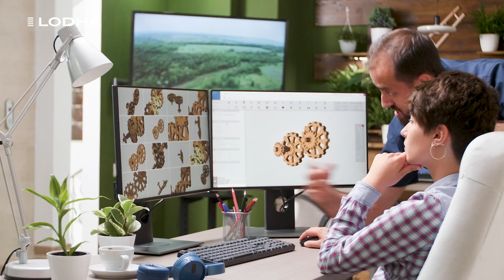Lodha Lifesciences Hub | Mumbai’s first systematically designed R&D Cluster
Lodha Lifesciences Hub at Palava is Mumbai's first systematically designed Lifesciences R&D cluster, offering a full-stack solution with 100% compliant R&D buildings, separate storage units, and dedicated support infrastructure benchmarked to the highest standards. It is specifically designed to meet the needs of companies from Pharma, Biotech and Specialty Chemicals.

Master-planned over 25 acres, the R&D hub comprises of lab space modules that are designed for various size requirements, multi-tenanted wet laboratories, incubation facilities, and plug & play office solutions.

Lodha Lifesciences Hub Address- Ambernath - Badlapur Rd, Palava City